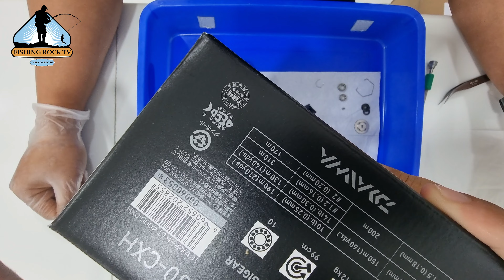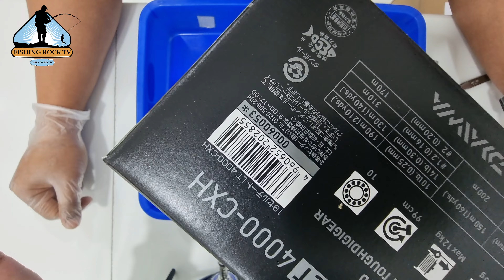2019 DAIWA CERTATE LT UPGRADE||أفضل تعديل علي ماكينة DAIWA CERTATE